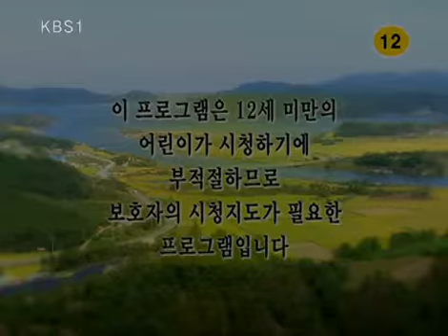산너머 남촌에는 1 - Namchon 20090121 # 001